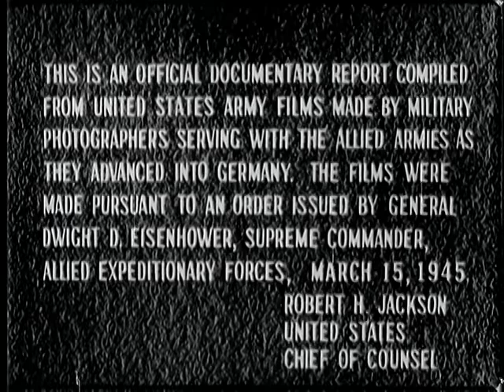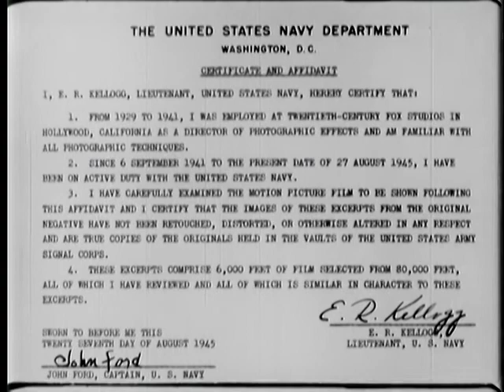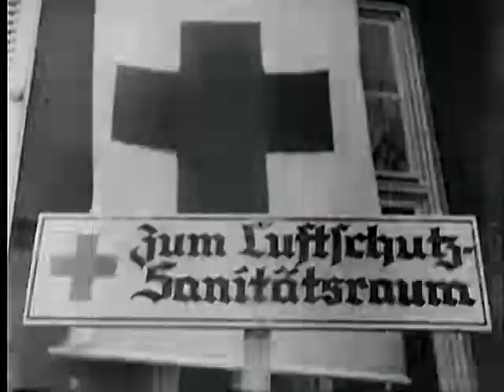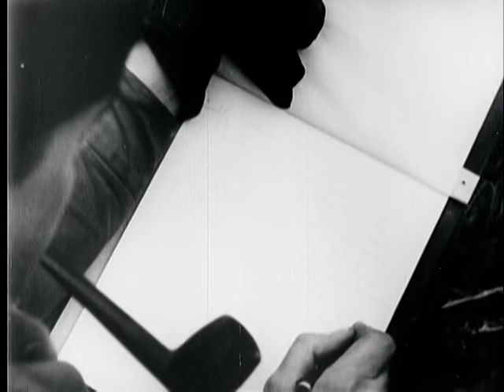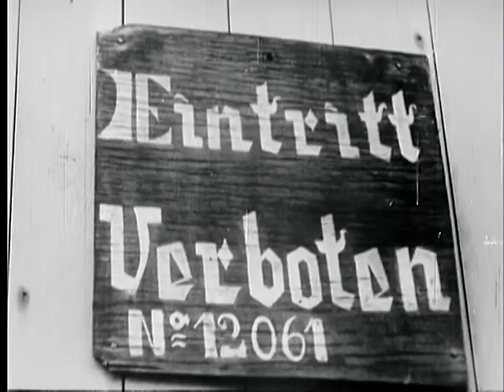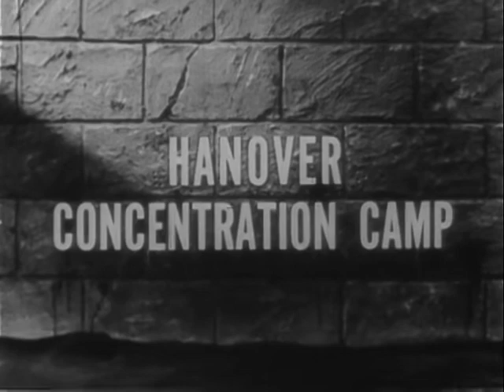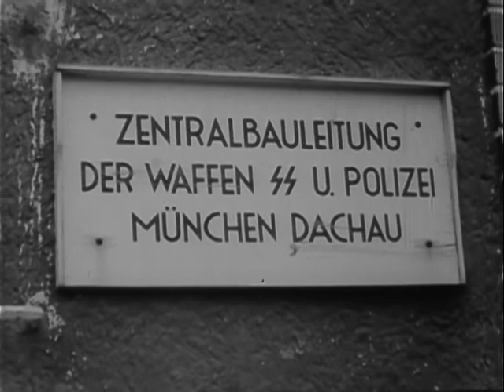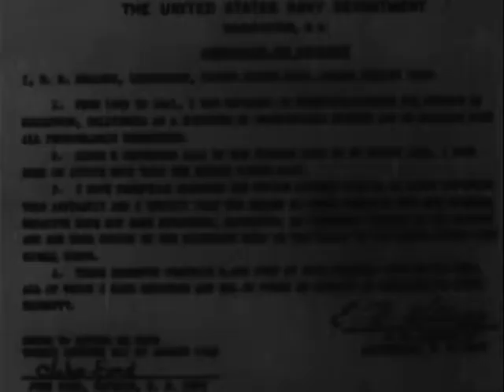NAZI CONCENTRATION CAMPS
Caution: May Contain Graphic Material

NAZI CONCENTRATION CAMPS - National Archives and Records Administration 1945 - ARC 43452, LI 238.2 - DVD Copied by Ann Galloway.  Series: Motion Picture Films Used as Exhibits and Evidence at World War II War Crimes Trials, compiled 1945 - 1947.  COMPILATION FILM REPORT: On conditions found in Nazi concentration camps in Germany and Belgium by advancing Allied Armies during World War II. Consists primarily of dead and surviving prisoners and of facilities used to kill and tortue. R.1: Army Lt. Col. George C. Stevens, Navy Lt. E. Ray Kellogg and U.S. Chief of Counsel Robert H. Jackson read exhibited affidavits which attest to authenticity of scenes in film. Map of Europe shows locations of concentration camps in Austria, Belgium, Bulgaria, Czechoslovokia, Danzing, Denmark, France, Germany, Isle of Jersey, Latvia, Netherlands, Poland and Yugoslavia. At Leipsig Concentration Camp, there are piles of dead bodies, and many living Russian, Czechoslovakian, Polish and French prisoners. At Penig Concentration Camp, Hungarian women and others display wounds. Doctors treat patients and U.S. Red Cross workers move them to German Air Force hospital where their former captors are forced to care for them. R.2: At Ohrdruf Concentration Camp, inspection team composed of Allied military leaders, members of U.S. Congress and local townspeople tours camp. Among them are Generals Dwight David Eisenhower, Supreme Headquaters Allied Expeditionary Forces commander; Omar Nelson Bradley; and George S. Patten. General Eisenhower speaks with Congressmen. They see bodies heaped on grill at crematorium and Polish, Czechoslovakian, Russian, Belgian, German Jews and German political prisoners. Col. Heyden Sears, Combat Command A, 4th Armored Division commander, forces local townspeople to tour camp. U.S. officers arrive at Hadamar Concentration Camp, where Polish, Russian and German political and religious dissidents were murdered. Maj. Herman Boelke of U.S. War Crimes Investigation Team (WCIT) examines survivors. Bodies are exhumed from mass graves for examination, identification and burial. Four-man panel interviews facility director Dr. Waldman and chief male nurse Karl Wille. R.3:At Breendonck Concentration Camp, Belgium, methods of torture are demonstrated. At Harlan Concentration Camp near Hannover, U.S. Red Cross aides Polish survivors. Allied troops and able-bodied survivors bury dead. At Arnstadt Concentration Camp, German villagers are forced to exhume Polish and Russian bodies from mass graves. R.4: At Nordhausen Concentration Camp, there are piles of bodies. Troops treat, feed and remove survivors who are mainly Polish, Russian and French. At Mauthausen Concentration Camp, Navy Lt. Jack H. Taylor stands with fellow survivors and describes his capture, imprisonment and conditions at Mauthausen. Volunteers bathe victims. R.5: At Buchenwald Concentration Camp, Army trucks arrive with aid for survivors. Piles of dead, mutilated and emaciated bodies. Some survivors among dead. Huge ovens and piles of bone ash on floor of crematorium. Civilians from nearby Weimar are forced to tour camp. They see exhibits of lampshades made of human skin, and two shrunken heads. R.6: British commander of Royal Artillery describes conditions at Bergen-Belsen Concentration Camp. German Army Schutzstaffel (SS) troops are forced to bury dead and aid survivors. Woman doctor, former prisoner, describes conditions in female section of camp. Belson commander Kramer is taken into custody. German guards bury dead. Bulldozer pushes piles of bodies into mass graves.
Notice
Age-restricted video (based on Community Guidelines)
License